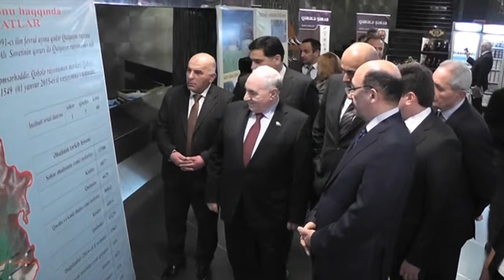Qebele - medeniyyet tedbiri